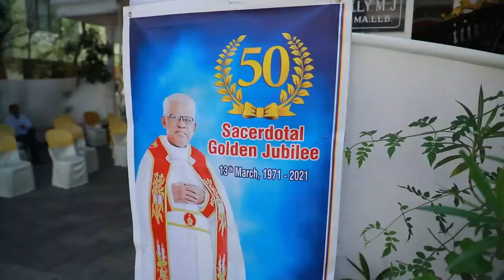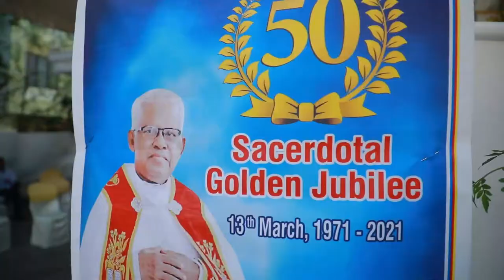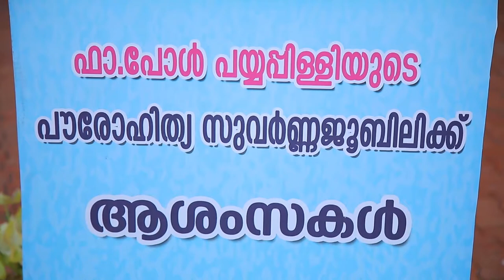Fr. Paul Payyapilly Sacerdotal Golden Jubilee